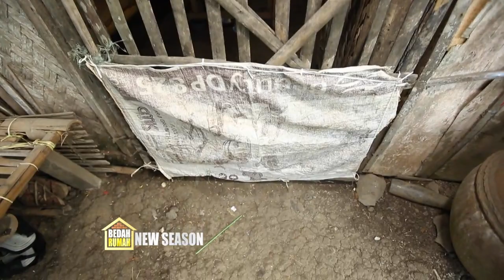Di Ajak Nyetrum Ikan! Ini Tanggapan Bijak Pak Solihin | BEDAH RUMAH EPS. 47 (1/4)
Senin & Selasa, 19.15 WIB

Mari berbagi kebahagiaan!
Daftarkan warga yang tinggal di rumah tak layak huni untuk di bedah!